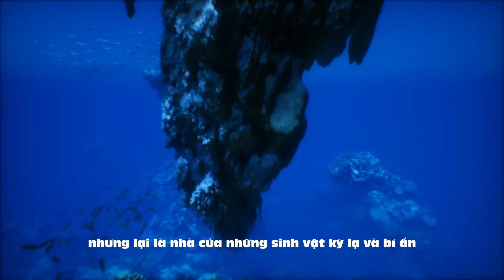Sự sống bí ẩn sâu dưới lòng đại dương